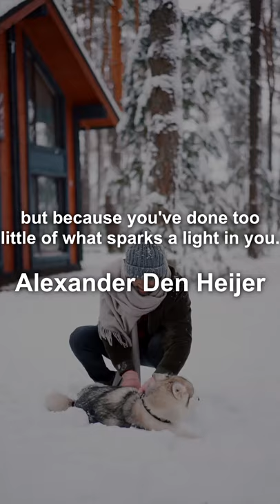FEELING TIRED - Daily Motivation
“You often feel tired, not because you've done too much, but because you've done too little of what sparks a light in you.” - Alexander Den Heijer

•  The goal of this channel is to help people, especially men, by giving a piece of advice and self-improvement tips regarding their fitness goals, relationship, motivation, and mental health.
I have 29 years of experience in this workplace called life and I am willing to share what I learned and what I am learning at the moment.
I enjoy making motivational videos because I know that one of them will make someone's day better, even if that's just a quick smile.
Please follow me through this journey and let's grow together!

I appreciate the support! Stay focused,
Nemanja.

🔊 Hey! I appreciate you stopping by!
To get all the material needed, cut the videos, do color correcting, finding the right music, adding sound effects so I can make a story that you can connect with, really takes time and effort.

🎥 Video Attribution:
• All footage used is licensed through CC-BY or from stock footage websites like Pexels, Pixabay, Videvo, Coverr...

💬 Change the subtitle / closed caption language to yours by:
1. Clicking on CC (now they are on)
2. Settings / Subtitles/CC / Auto-translate / Find your language